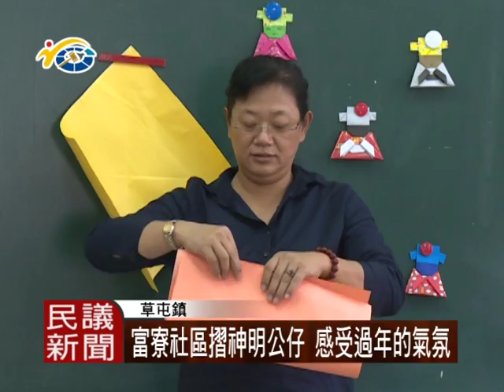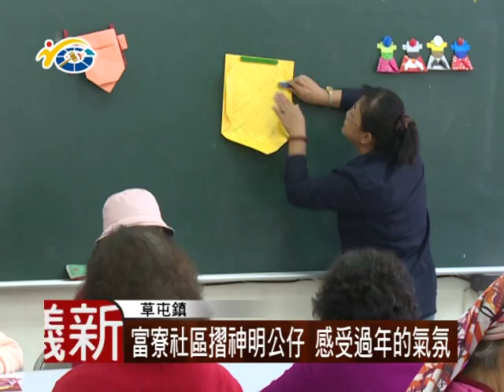1050202 民議新聞 富寮社區摺神明公仔 感受過年的氣氛(議員 簡景賢)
富寮社區每周四都會有集中用餐的活動，而年節將至，為了讓社區長輩能感受過年的氣氛，教導老人摺神明公仔，當中要將滿滿的祝福摺進公仔裡面，讓阿公阿罵可以拿回家掛在牆上，迎接過年的到來。